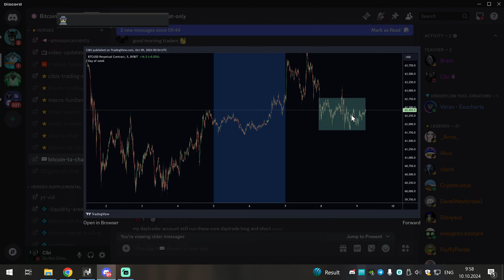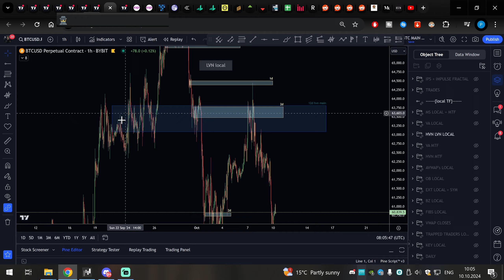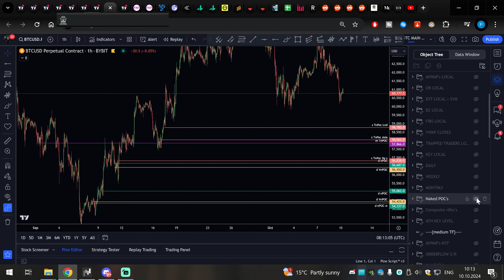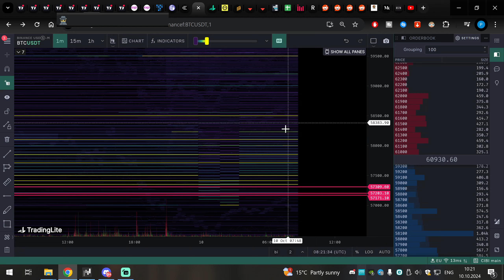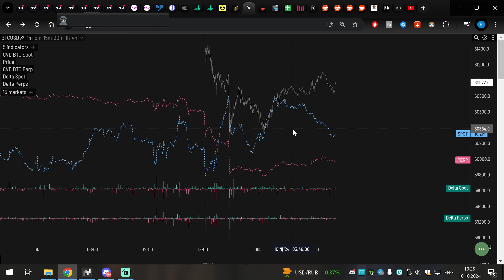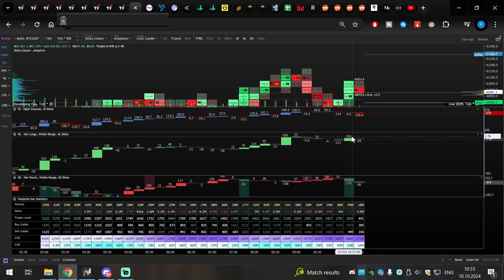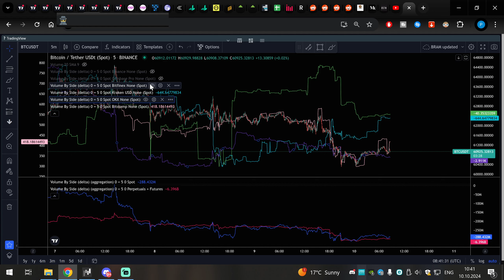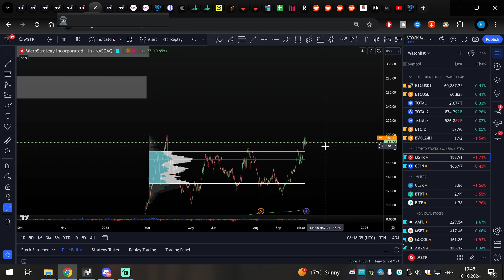Bitcoin Technical & Orderflow Analysis - Data Based Scenarios Ahead + CPI Preparation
Our trading group is focused on the highest quality technical analysis for Bitcoin, Ethereum, and a few altcoins. You can learn how to trade with Exocharts which is the best tool for orderflow, you will learn how to use TRDR + Tradinglite for orderbooks and Tradingdifferent + Hyblock for liquidity trading.

0:00 - Intro
01:18 - Daytrade areas
05:18 - AMT
08:52 - Context past 36 hours
11:46 - Technical analysis
26:17 - Trapped traders
29:23 - OF analysis - Tradinglite
36:08 - CVD + Okotoki
42:56 - Open Interest
45:05 - Exocharts + TRDR
56:40 - CPI, Microstrategy

Main trading tools I use :
1. - we both get 30$ towards paying plans
4. - 14 day trial instead of 7 days

All trades are given for educational and entertainment purposes only.
Nothing is to be taken as financial advice. The information should not be construed as investment/trading advice and is not meant to be a solicitation or recommendation to buy, sell, or hold any securities, Cryptos or coins mentioned.